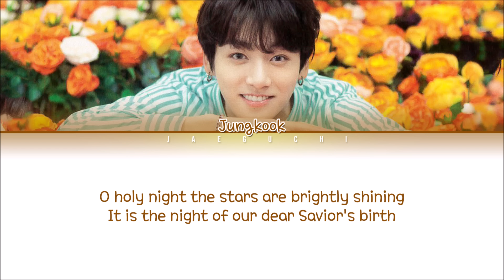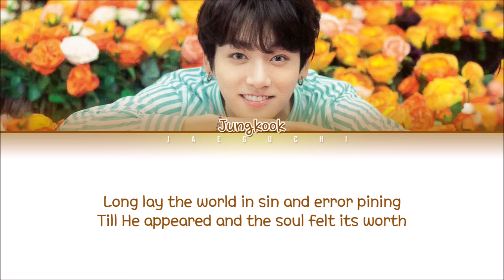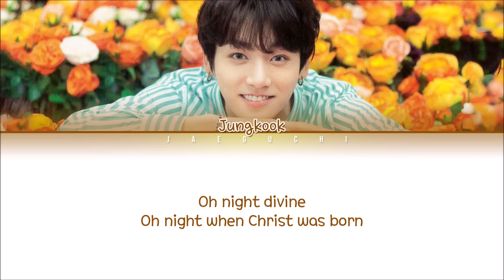BTS Jungkook 'Oh Holy Night' Lyrics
BTS JUNGKOOK - OH HOLY NIGHT (Lyrics Eng/Rom/Han/가사)

• Artist: BTS JUNGKOOK
• Song ♫: OH HOLY NIGHT
• Album: N/A